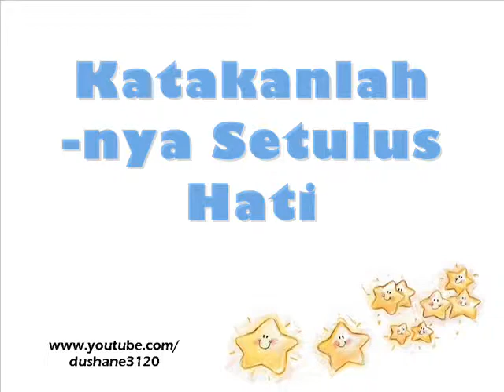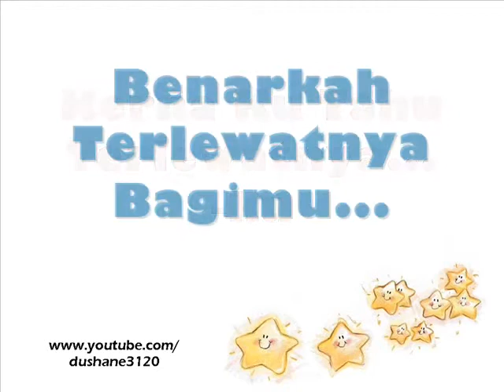Nitrus - Benar Salahku (edited cover) _ Lirik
Sifatmu Nyata Padaku
Sifatku Cermin Dirimu
Serupa Namun Berbeza
Segala Ada Pada Kita
Ooo...~

Takdir Yang Sudah Temukan
Suratan Atas Pilihan
Siapa Itu Kau Harus Tahu
Siapakahkan Membahagiakanmu
Lantas Mewarnai Duniamu...
Dan Sebelum Kau Setuju
Kau Perlu Tahu Ini Salahku
Memang Benar-Benar Salahku

Maaf
Maafkan
Maafkanlah Segala Perasaan
Yang Mungkin Sajakan Mendampingmu
Mungkin Dia Sahaja Yang Tahu
Dan Jika Benar-Benar Bererti
Katakanlah Lafazmu Terakhir
Katakanlahnya Setulus Hati
Akukan Relakan Kau Pergi
Maafkan Aku Dan Aku Pergi

Jika Cinta Bukan Pilihan
Jika Rasa Itu Hanya Usikan
Jika Rindu Hanya Bertamu
Kurelakan Ia Berlalu
Kerna Ku Tahu Terlewatnya...ku
Benarkah Terlewatnya Bagimu
Dan Aku Tahu Ini Salahku
Memang Benar-Benar Salahku...

ULANG *